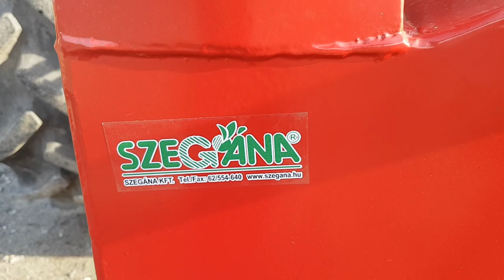Kaideli BX62RS ágaprító munka közben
Kaideli BX62RS ágapríró hidraulikus adagolással (megfordítható), akár 8-10 cm-es ágakat lehet vele aprítani. A videón egy 83 LE-s traktor üzemelteti a gépet. A KAIDELI gépeket Magyarországon a SZEGÁNA Kft forgalmazza. Bővebb információt a honlapunkon találhat.